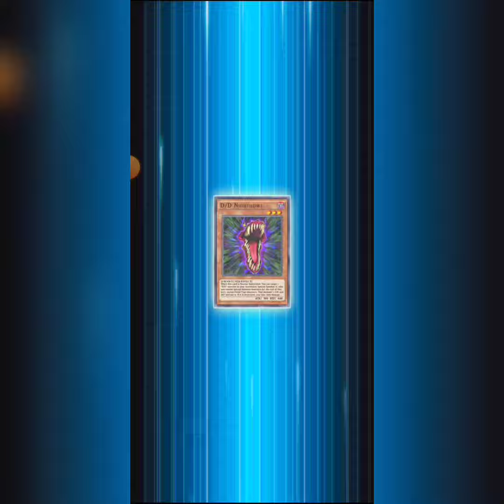MST for the OTK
Duel Date: 3/17/2022. When their whole setup revolves around using Book of Moon to activate Cyber Slash Harpie Lady's effect to send a monster back to the hand. What do you do? Easy: MST the face-down to hell and then beat over their monster without interruption; sending it to hell along with the Quick-Play Spell for the OTK.